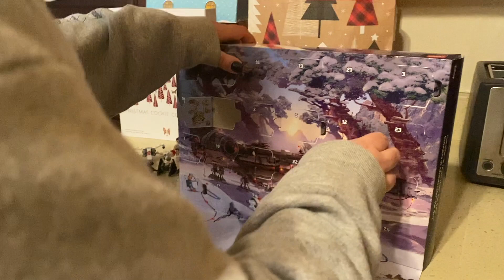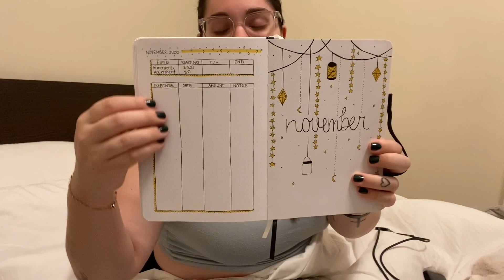unboxing barkbox + tips on budgeting! vlogmas day 12